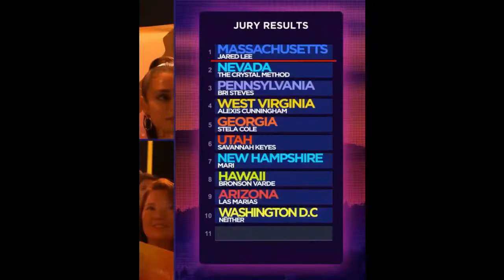American Song Contest Heat 4 - Jury Qualifier Winner Announced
Washington so deserved to win.